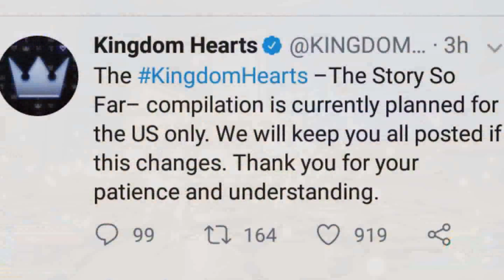Kingdom Hearts - New "The Story So Far" Collection Announced! Thoughts & Opinions!